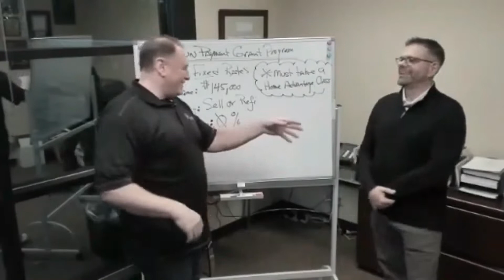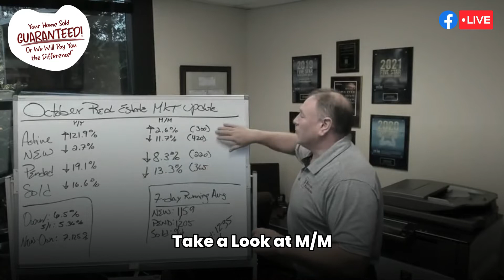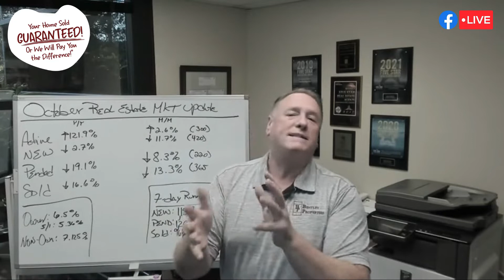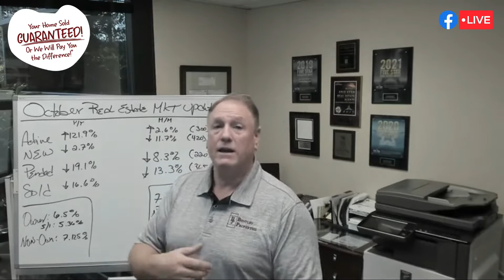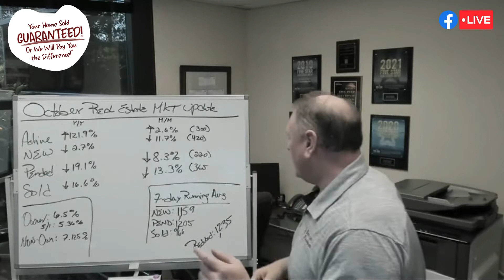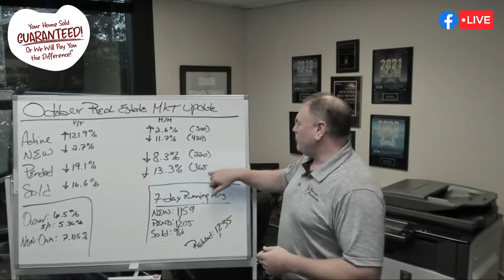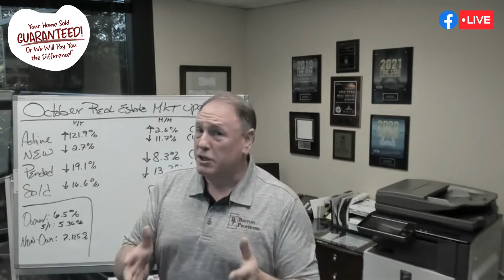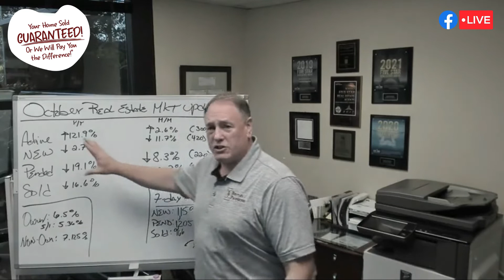ARE RECESSION FEARS AND INTEREST RATES SCARING BUYERS & SELLERS?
Are Recession Fears and Interest Rates Today scaring Buyers and Sellers?

In this video we go over this topic and much more.
We also discuss options sellers and buyers are talking about.

YOU MAY ALSO LIKE TO WATCH:
The Real Estate Doomsday – Fact or Fiction?